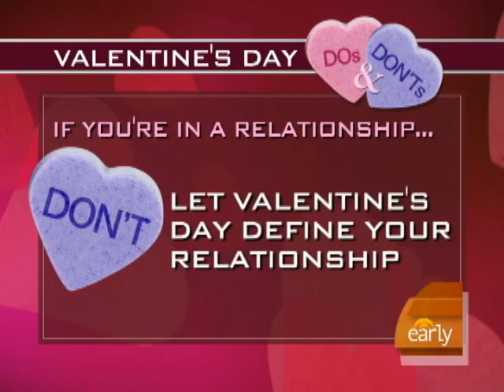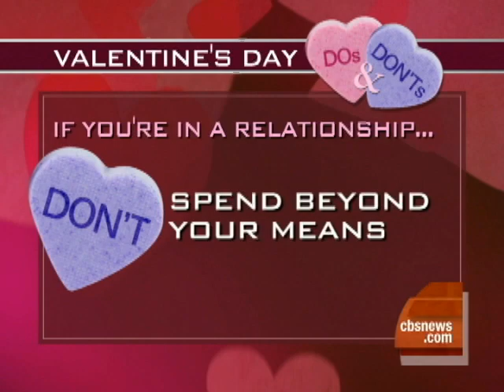Valentine's Day Don'ts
Maggie Rodriguez spoke with relationship expert Dr. Michelle Callahan about the dos and don'ts of Valentine's Day.